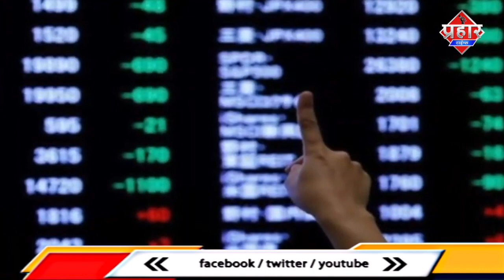NDTV के नए मालिक हो सकते है गौतम अडानी शेयर्स बढ़ाने के लिए दिया ओपन ऑफर||Saniya Idrisi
NDTV के नए मालिक हो सकते है गौतम अडानी
शेयर्स बढ़ाने के लिए दिया ओपन ऑफर||Saniya Idrisi